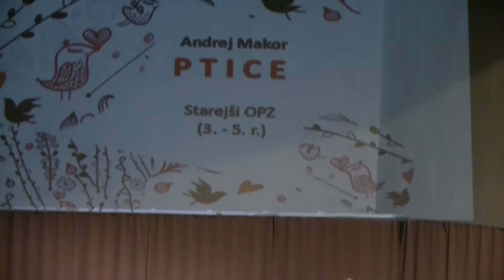Ptice - Starejši OPZ OŠ Nazarje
Letni koncert pevskih zborov OŠ Nazarje 2016